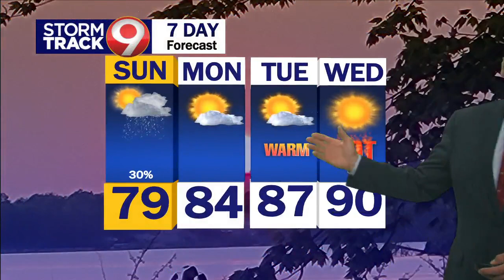Evening weather June 17, 2023